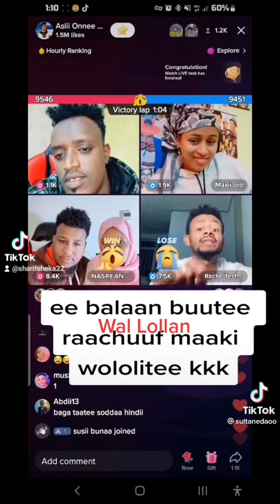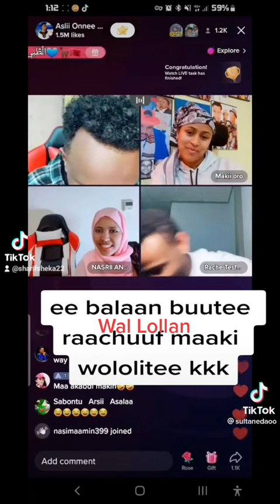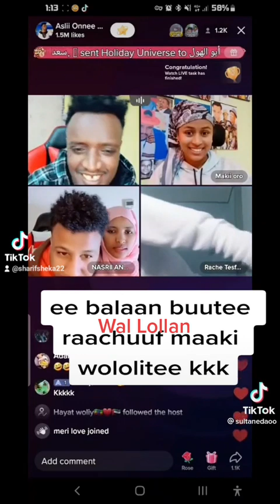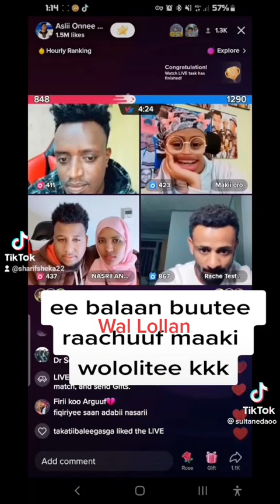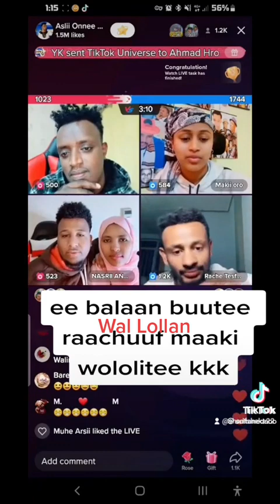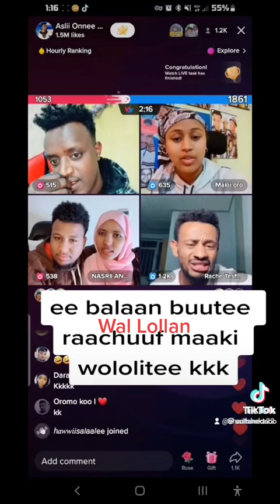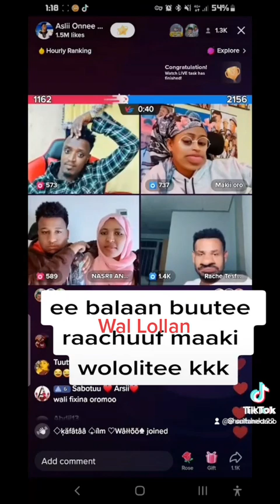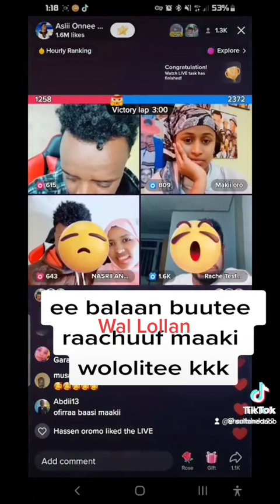Komedy Oromo Tiktok